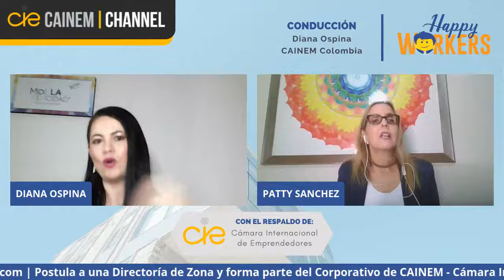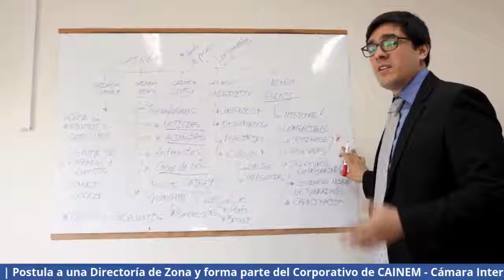CAINEM Channel | Happy Workers con Diana Ospina | Invitada: Patricia Sánchez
Desde CAINEM Colombia:
Diana Ospina Directora de felicidad organizacional y CX, empresaria, consultora, maestra y speaker internacional, creadora del modelo de felicidad organizacional.
En este espacio de CAINEM Channel se compartirá conocimiento en felicidad organizacional al colaborador y al cliente para hacer exitosas y rentables a las empresas a partir de la mejora continua.
Tienes una cita este jueves 30 de Julio, tendremos una invitada muy especial Patricia Sánchez CEO de PS Asesor Creativo en Gente, cuya misión es expandir la visión de la organización y del individuo buscando despertar en la gente, su máximo potencial.
Te invitamos a formar parte de CAINEM ⠀⠀⠀